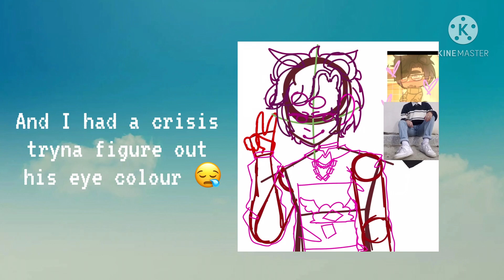happybdaychubchubbear Actually screams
bae r . 😪

I love Noah sm (after beel ofc)